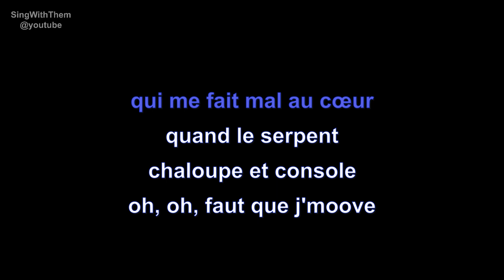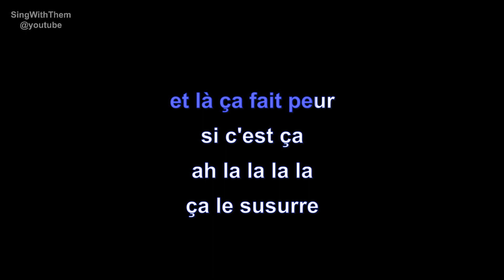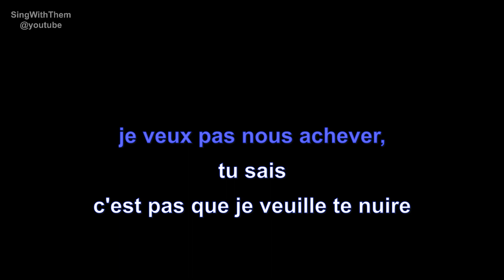les rita mitsouko | c'est comme ça | lyrics | paroles | letra